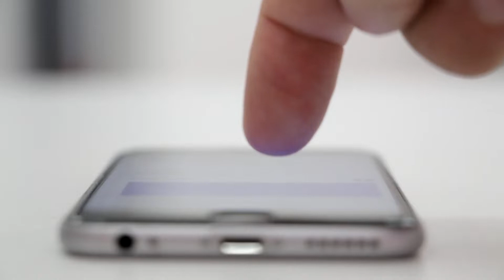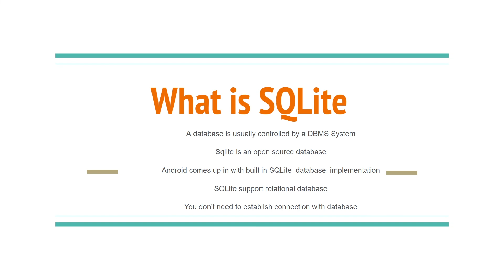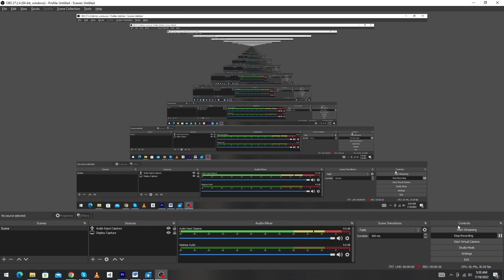SQLite in Android Full Course For Beginners Lecture # 1 | What is SQLite Database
- Best Amazon Games
1. Minecraft
2. Sonic Jump
3. PJ Masks: Racing Heroes